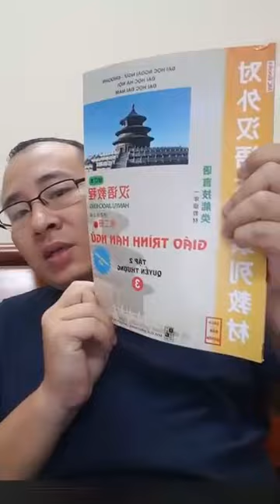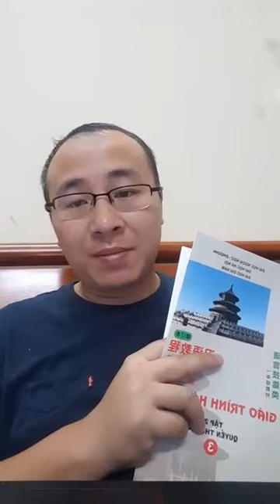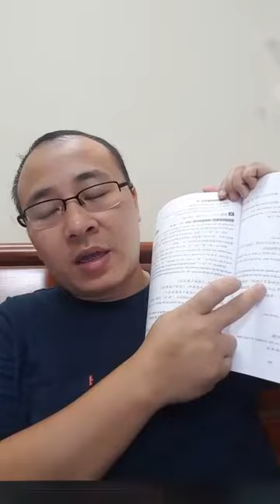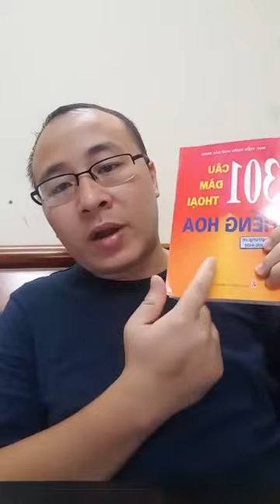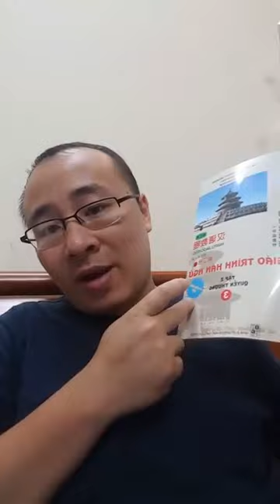Học tiếng Trung dễ như ăn kẹo | Bí quyết tự học tiếng Trung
Học tiếng Trung dễ như ăn kẹo | Bí quyết tự học tiếng Trung. Học tiếng Trung online với vua tiếng Trung youtube Phạm Dương Châu. TRUNG TÂM TIẾNG TRUNG DƯƠNG CHÂU. Địa chỉ học tiếng Trung uy tín tại Hà Nội. Sở hữu độc quyền phương pháp nhớ nhanh 1500 chữ Hán qua truyện cười.
Cơ sở 1 : Số 10 - Ngõ 156 Hồng Mai - Bạch Mai - Hà Nội
Cơ sở 2 : Số 22 - Ngõ 38 Trần Quý Kiên - Cầu Giấy - Hà Nội